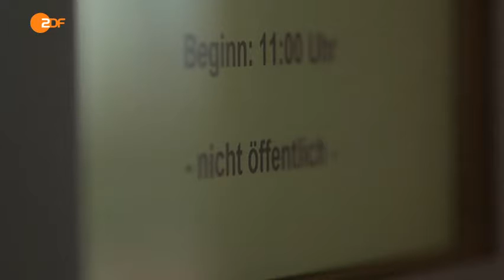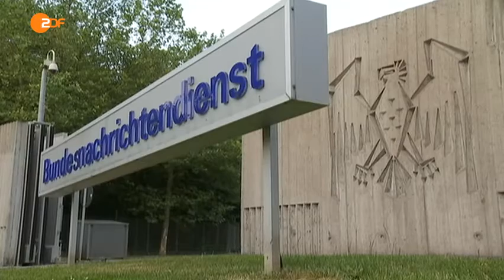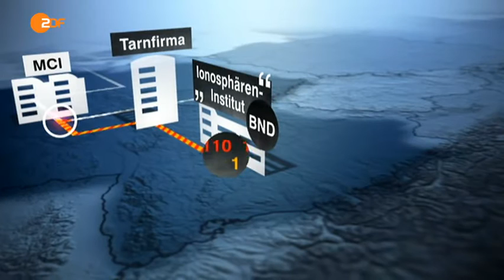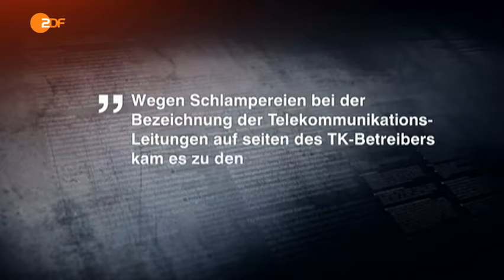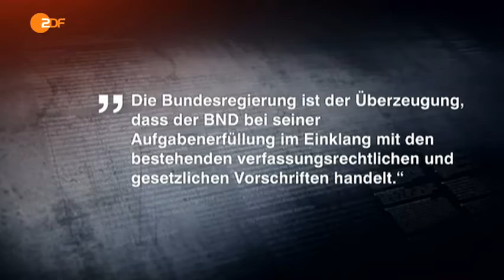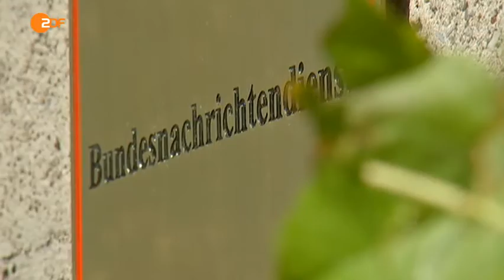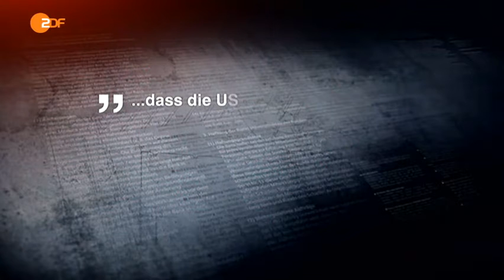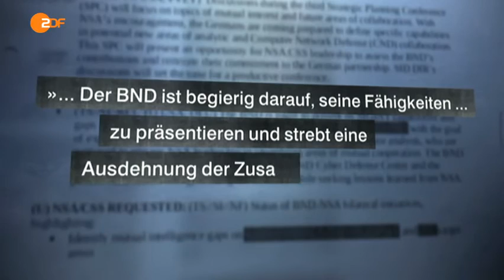Frontal21 Spionage in der Oeser Straße 111 Frankfurt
Frontal21 Spionage Oeser Straße 111 Frankfurt